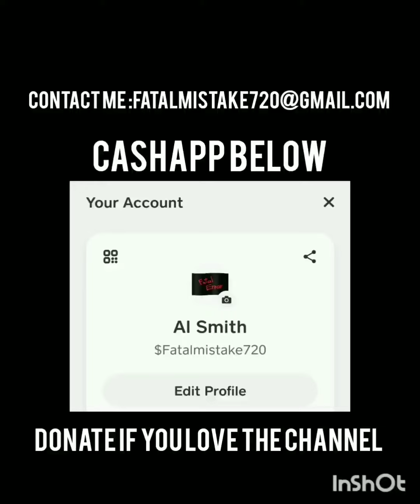Lul Timm take shots at lil Durk and Otf